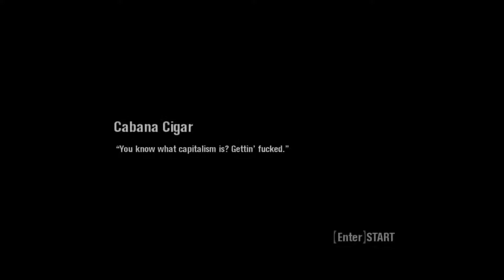Scarface The World Is Yours PC 2006 TOSP #3